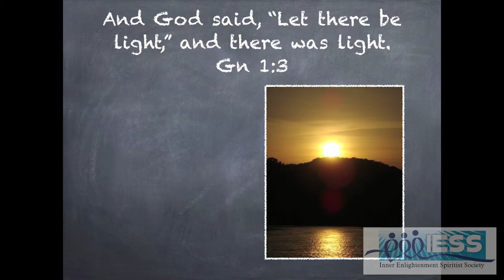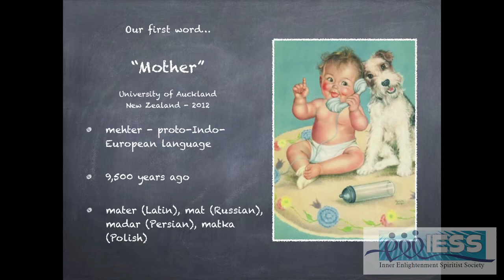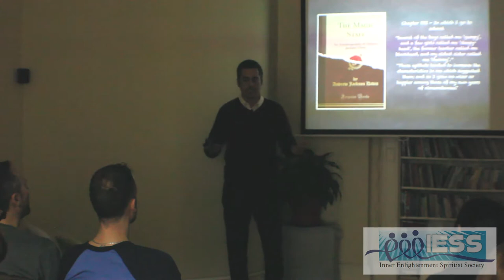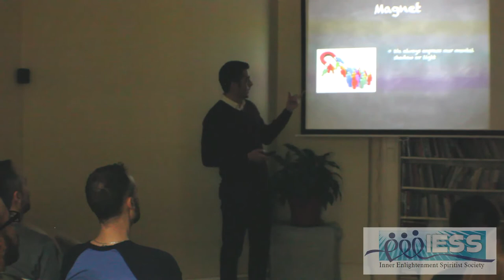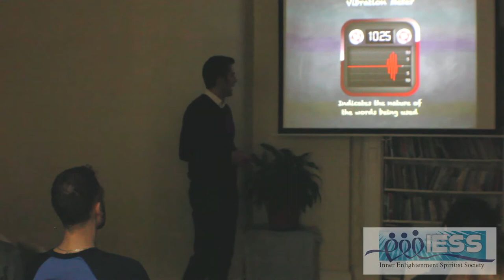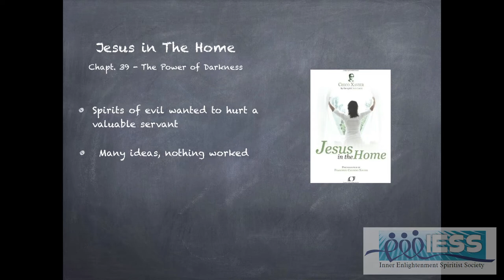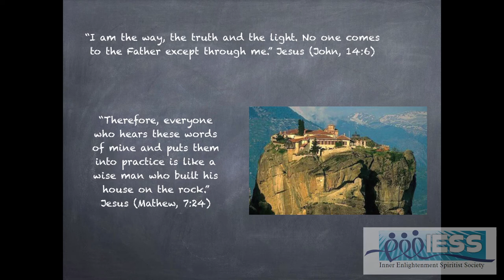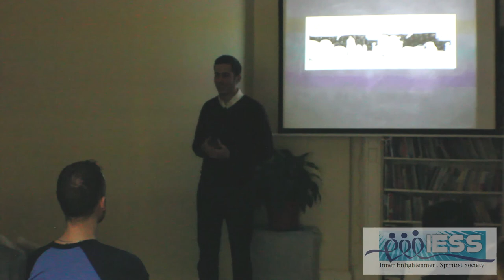"The Power of the Word", by Marcelo Medeiros - IESS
Lecture "The Power of the Word", at Inner Enlightenment Spiritist Society, February 2015.
Marcelo Medeiros is a journalist, he was raised in a Catholic family and joined Spiritism in 2005. He has been a practitioner at IESS for 3 years and assists on all IESS's media communications.
"The Power of the Word": Marcelo combines his journalism knowledge with the Spiritist's teachings to explain how the word can be used as a powerful tool in our daily life.